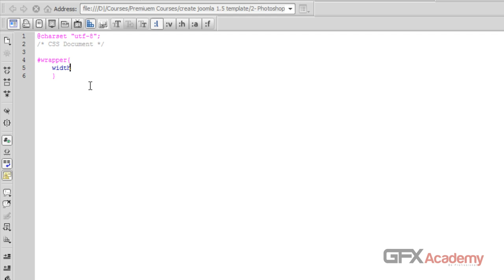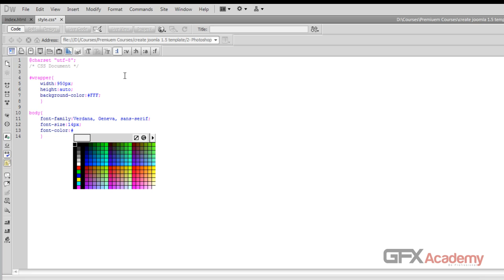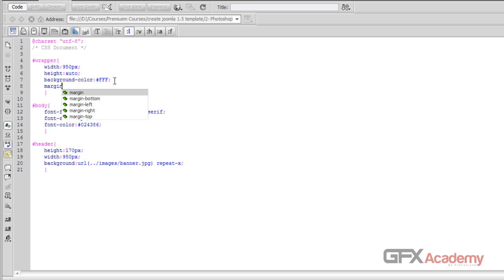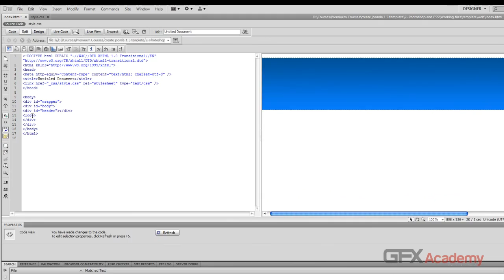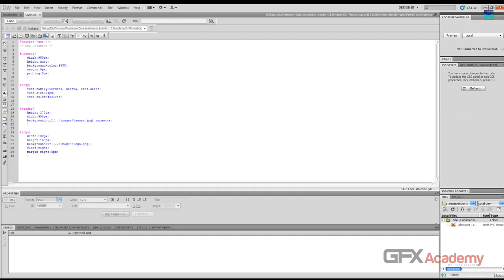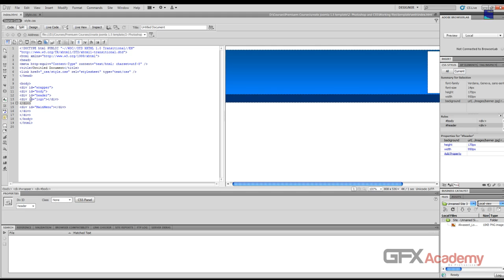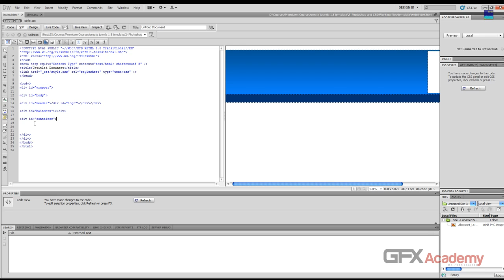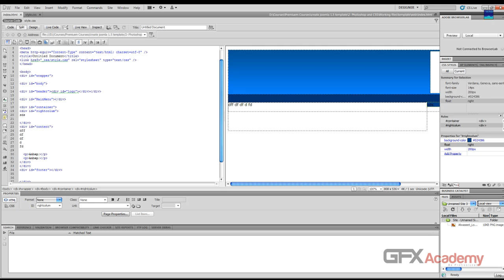3.Working with CSS 1